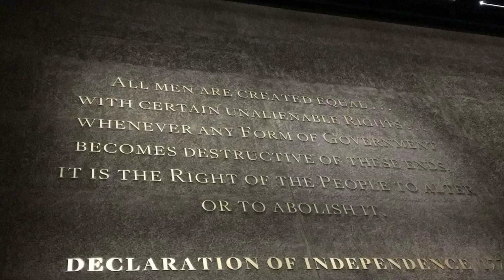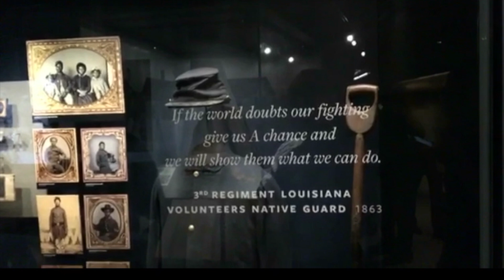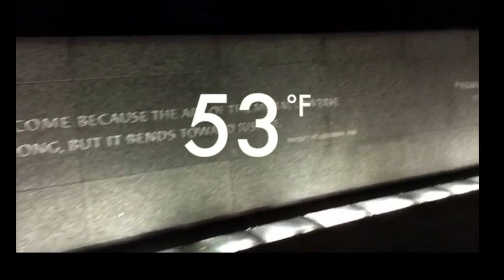Vlog | The Fyffe's Take DC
WatchTheFyffes as we take D.C.!
Come along on our journey exploring history monuments and take a sneak peak into a little bit of D.C. night life with us.

Like this video for more Vlogs!

Missed My Vlog?

Follow my snaps!